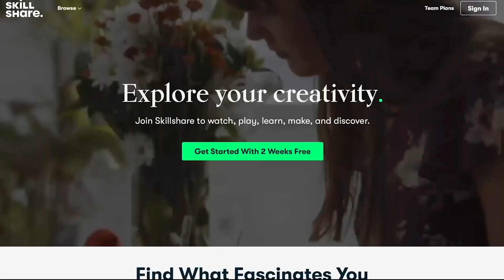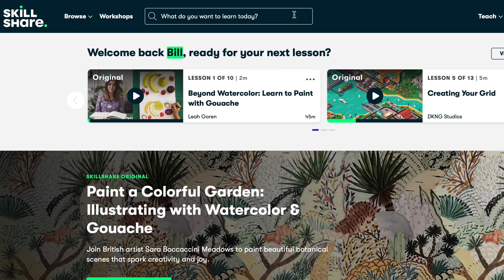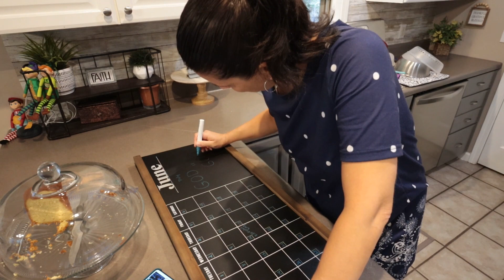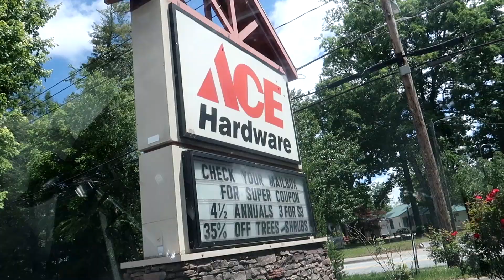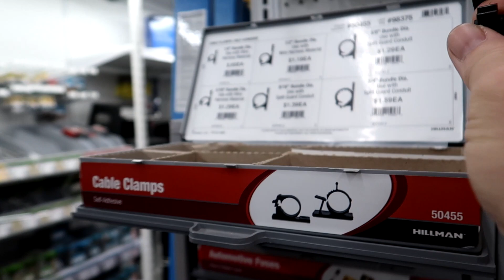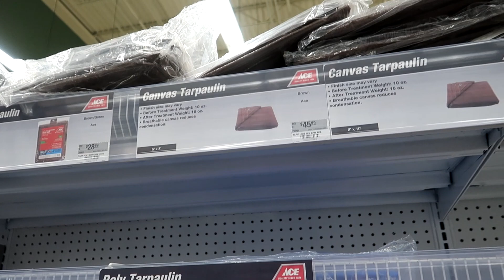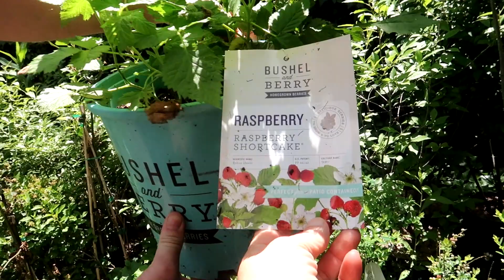Monday Motivation |When the day is easy...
Goes through 6/16/2021